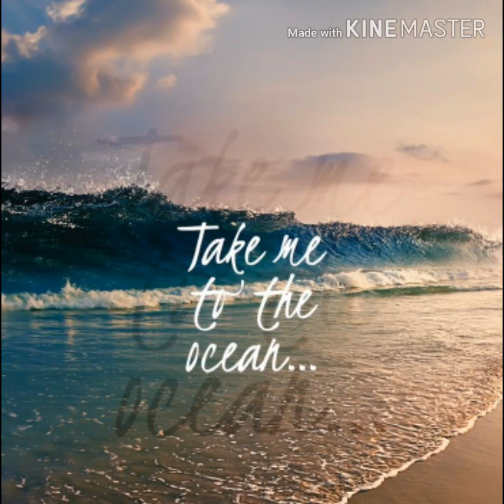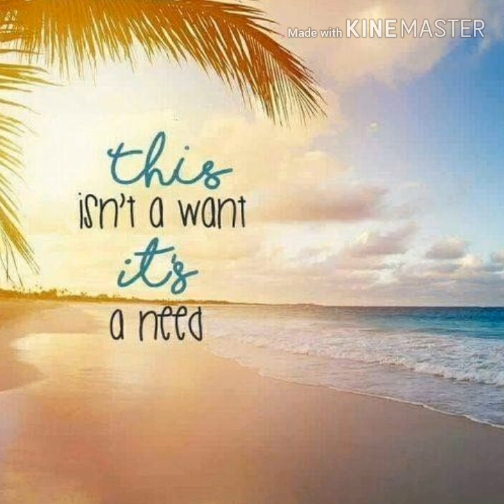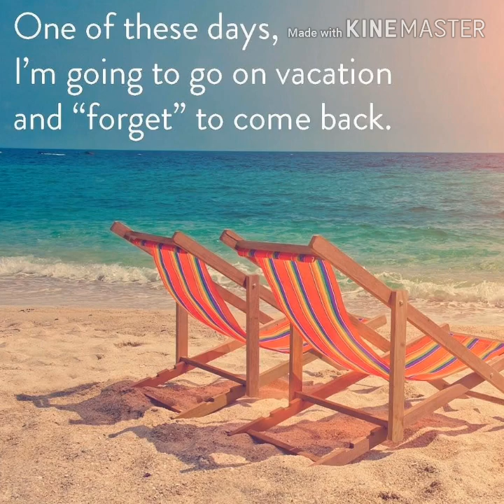เรามีเรา แหวน cover by K.Silakara